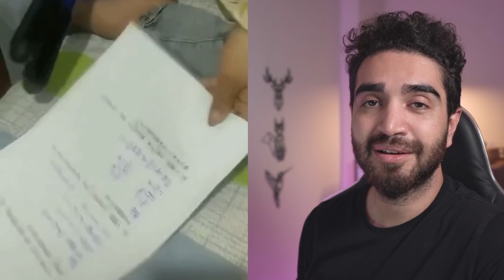Nasıl Dizmişler Cipsi Öyle? | Rahatlatıcı Videolar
Artık nasıl bir cips dizme sanatıysa gece gece aklımı başımdan aldı. Yaptıkları işlere böyle özen gösteren insanlara bayılıyorum. Rahatlatıcı videolarımızın yeni bölümünde, kaldığımız yerden devam ediyoruz dostlar. Keyifli seyirler..